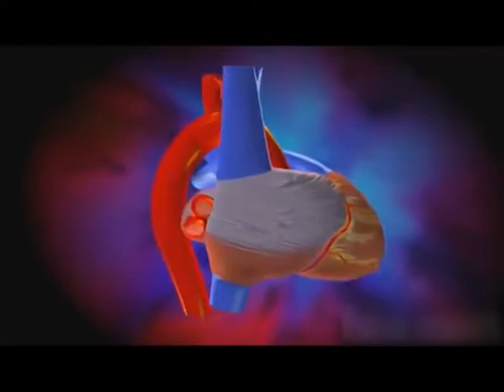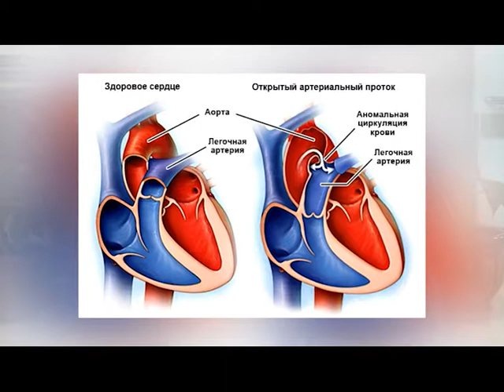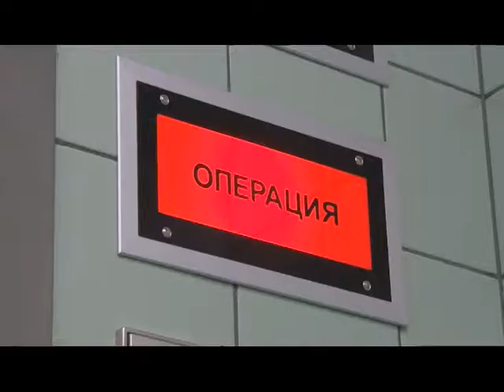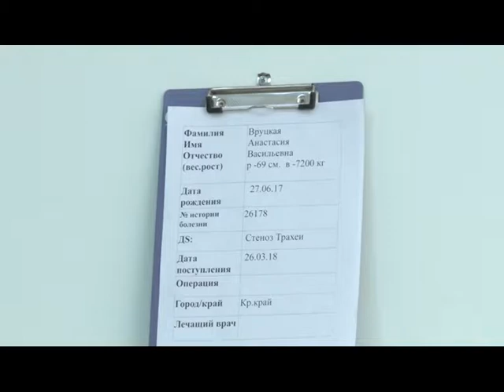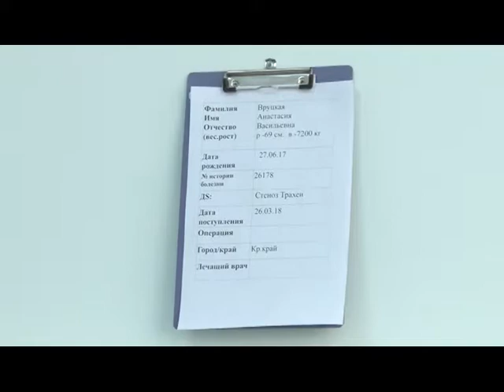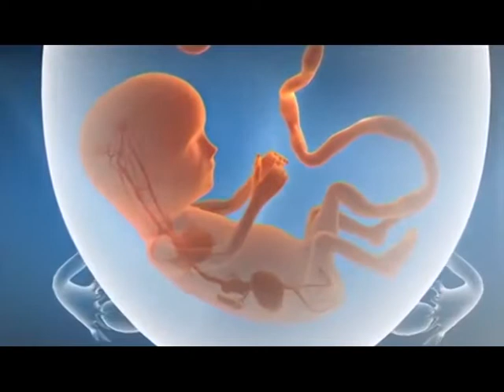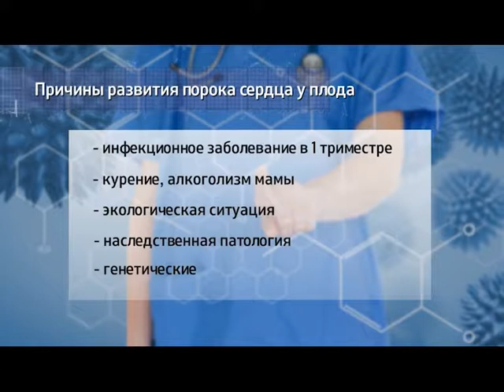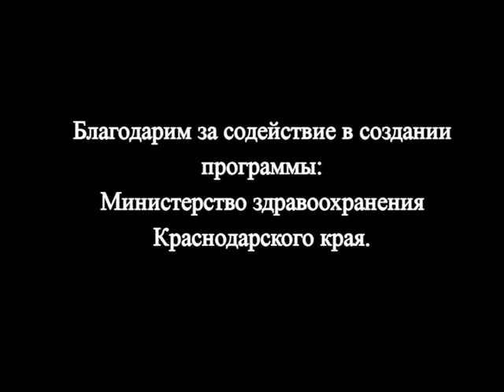«Линия жизни». Выпуск от 04.08.18. Лечение пороков сердца у детей в ККБ №1